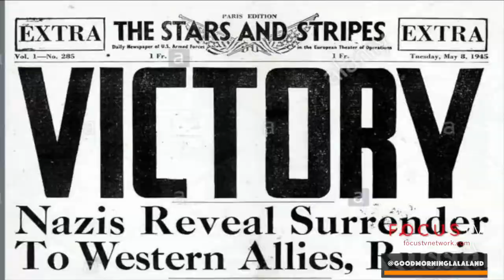STEVEN BARBER | MILITARY FILMMAKER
Steven C. Barber is a producer and director, known for Unbeaten (2009), The Carrier (2013) and Return to Tarawa: The Leon Cooper Story (2009).

GOOD MORNING LALA LAND
~ Waking up the world together!

Good Morning LaLa Land is America’s first live-streaming daily talk show (M-F 9 am PST)

Wake up to good news, inspiration, and positivity. MondayMotivation TuesdayTransformation WealthWednesday ThoughtThursday FridayFeeling

It is an uplifting show that empowers people to make major shift happen in their health, wealth, relationship, and emotional lives... so they can live their best lives starting today.

Viewed through the lens of 3 host perspectives, Lala Land goes beyond the borders of LA, appealing to a global community of dreamers, believers, and do-gooders.

So, let go of your B.S. (belief systems), grab your coffee, and have some fun with us each morning!

GoodMorningLaLaLand.com
GMLALA.COM
FocusTVNetwork.com
GMLA.TV

Creator | CEO | Co-Host @drerin.tv
Distribution @focustvnetwork @knekt.tv
Co-Hosts: @Jezlan @RobMackOfficial @drerin.tv

Good Morning: Facebook.com/goodmorninglalaland
Dr. Erin: Facebook.com/drerin.tv
Rob: Facebook.com/robmackofficial

Wellness, Empowerment, Health, Mindfulness, Meditation, Yoga, Intuition, Visioning, Affirmations, Positivity, The Secret, Law of Attraction, Consciousness, Spirituality, Universal Law, Body, Mind, Soul, Cleansing, Juicing, Relationships, Dating, Leadership, Money, Wealth, Prosperity, Success, Coaching, Advice, Ask, How, Life, and Love.